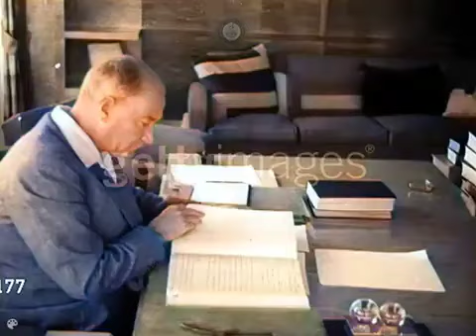Atatürk Renkli Videosu